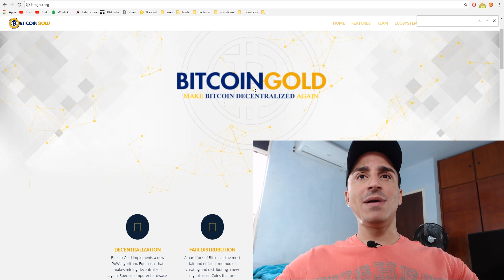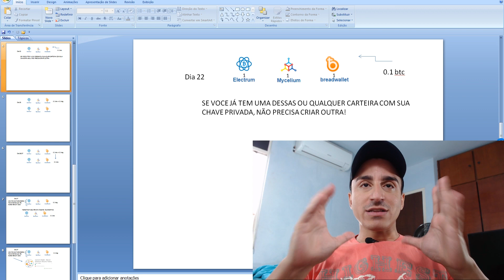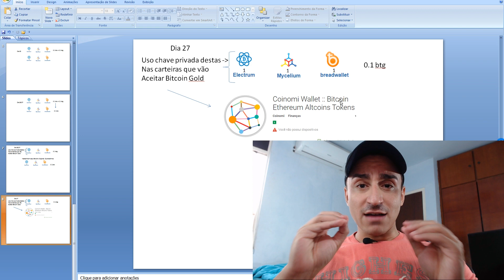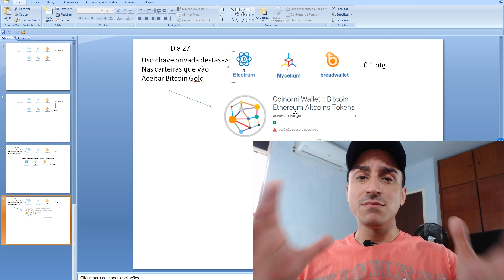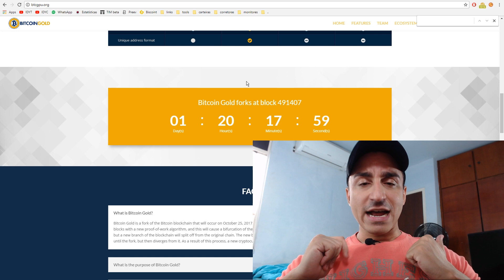ATENÇÃO !!! JÁ PODEM MOVER SEUS BITCOINS HOJE !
Devido ao fuso horário diferente do Brasil, então os passos que eu mostrei neste video para proteger seus bitcoin já podem ser feitos hoje dia 22.